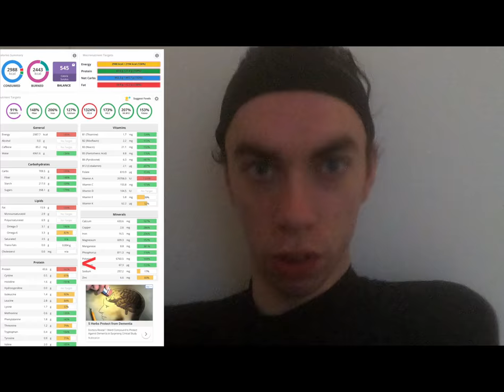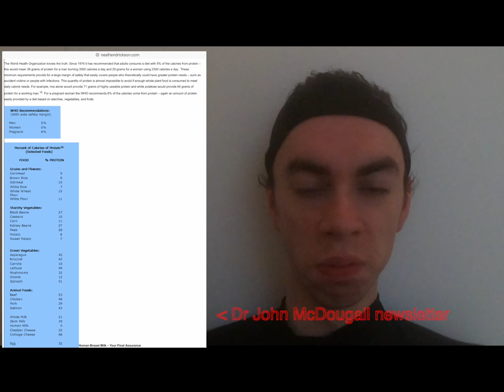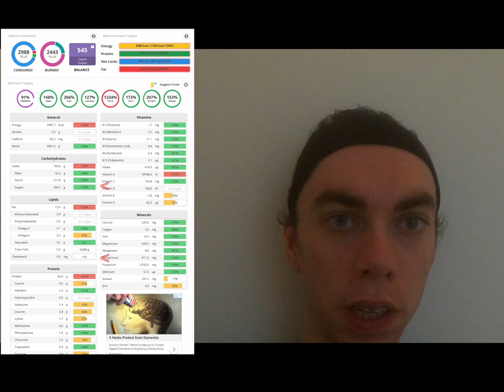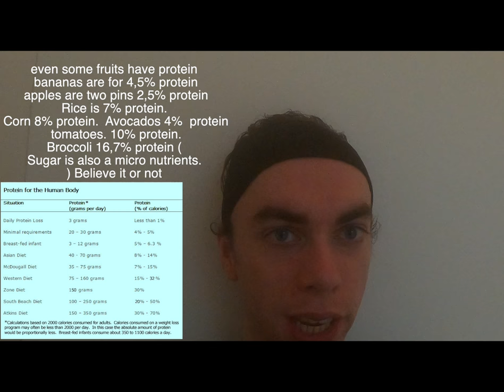protein. low carbs, and other dietary myths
in this video i will exposed the protein myth. of the 'low carb club.'  just like the cholesterol myth of the carnivore Dieters.' cult]

the average man needs around 2500. To 3000 kcal
and the average woman 2000 to 2500 kcal a day

 Dr John McDougall newsletter
The World Health Organization knows the truth. Since 1974 it has recommended that adults consume a diet with 5% of the calories from protein – this would mean 38 grams of protein for a man burning 3000 calories a day and 29 grams for a woman using 2300 calories a day. These minimum requirements provide for a large margin of safety that easily covers people who theoretically could have greater protein needs – such as accident victims or people with infections.'

this this minimum intake of protein is nearly impossible not to get
even some fruits have protein
 bananas are for 4,5% protein
 apples are two pins 2,5% protein
Rice is 7% protein.
 Corn 8% protein.  Avocados 4%  protein
 tomatoes. 10% protein.
Broccoli 16,7% protein (
Sugar is also a micro nutrients.

also taken mind your mother breast milk have around 5% protein. and as baby you have the biggest growth spurt of your Life.'

so even if you eat like me just 5% of your calories from protein it is nearly impossible if you eat enough carbohydrates to get a protein deficiency

what you see in Africa the children that are star from starvation die for caloric deficiencies not from protein deficiency.'

and by the way about the cholesterol if cholesterol from dietary sources was so important why do most food calculators they're not counted them as necessary and don't give a minimum amount of intake when they do give a minimum intake of sugar.'

oh yeah carnivore foodies  how think dietary cholesterol is good or full of crab.
and there do not understand basic science
your body make all the cholesterol it needs themselves,!

checkout a great calculator website for helping you to get enough calories intake